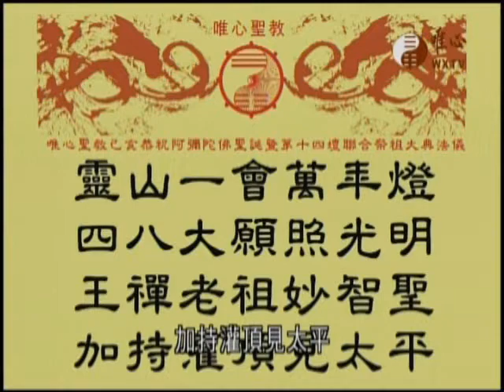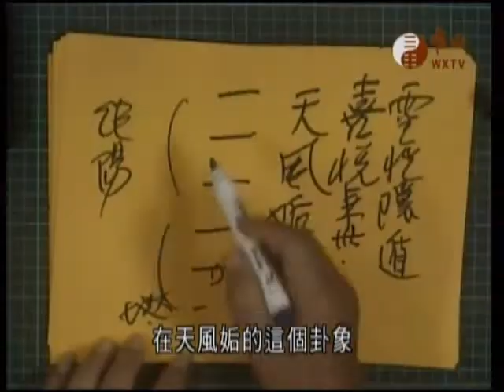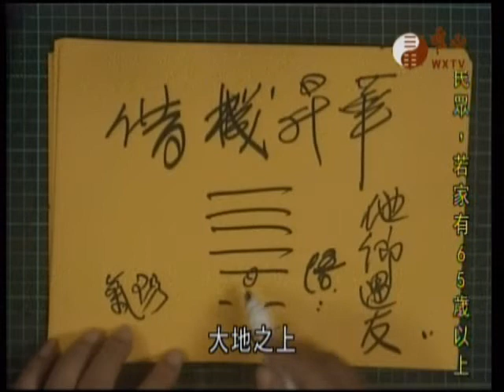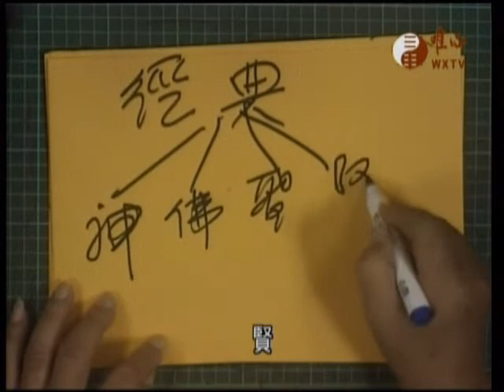王禪老祖天威007